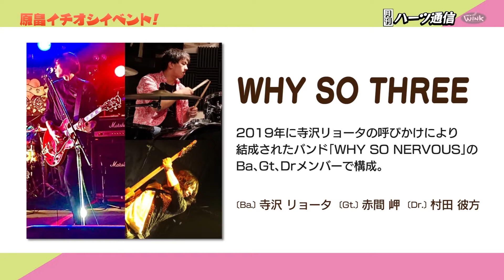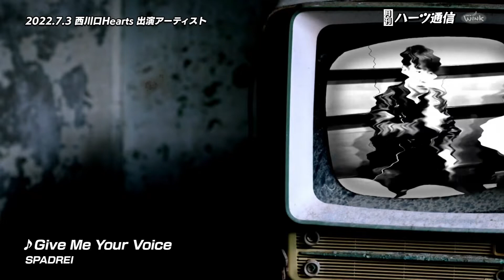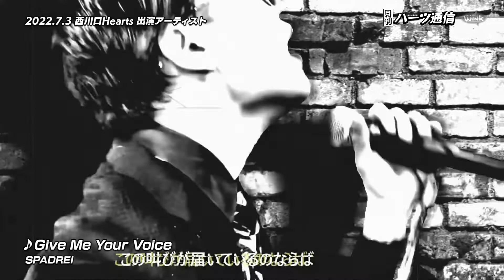月刊ハーツ通信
埼玉県蕨市のケーブルテレビ局「ケーブルテレビウインク」で放送中の
「月刊ハーツ通信」を公開しています。